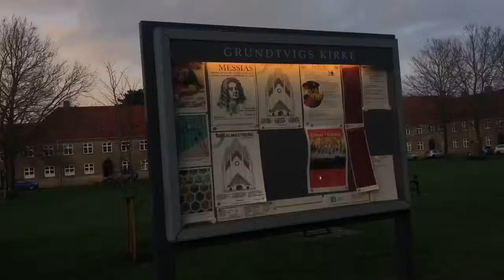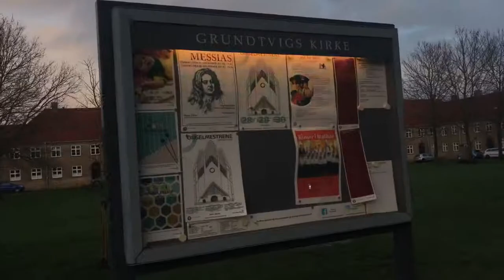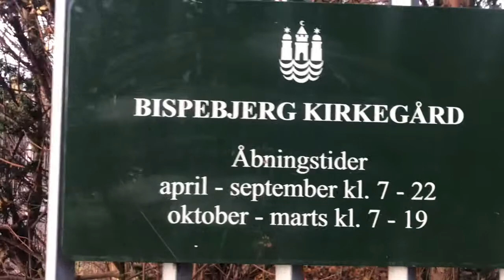Grundtvig’s kirke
I now realized why people talks a lot in their videos.. 😹 when you feel comfortable talking to the camera alone...

@bispebjerg Kirkegård

sorry for mumbling 🤣😹😜